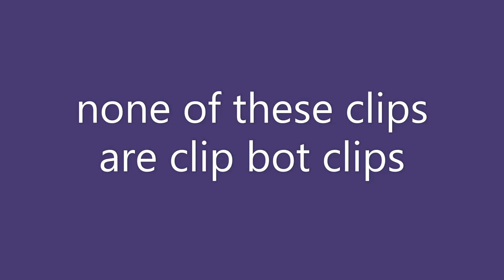short bag boy fortnite montage